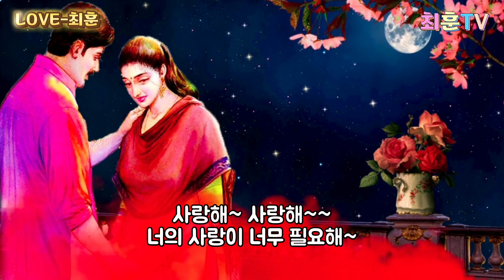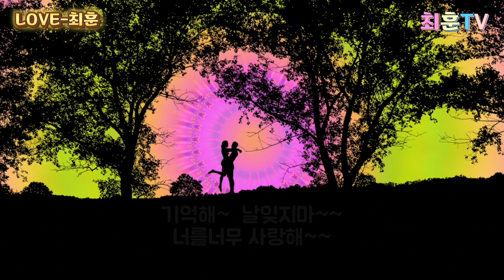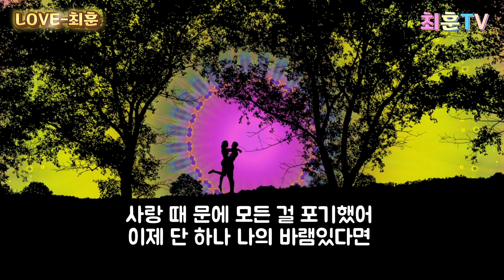러브(Love/윤현석원곡) - 최훈cover 가사 Korean Song Channel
묻고 싶어 너를 만나게 되면
나를 떠 난후 정말괜찮은지
또 다른 누굴 만나 날 잊고 사는지
혹시 나와 같은지
그 누군가가 너를 물을때마다
이젠 날 떠나 행복할 거라  해
나 또한 알고싶어 너무 힘들어
너를 잊을 수 없어

너의 사랑이 너무 필요해
기억해 잊지마 너를너무 사랑해

기억해 날잊지마 너를너무 사랑해

너 하나만을
사랑한 죄밖에 없어
사랑 때 문에 모든 걸 포기했어
이제 단 하나 나의 바램있다면 ~
행복하게 살아줘~